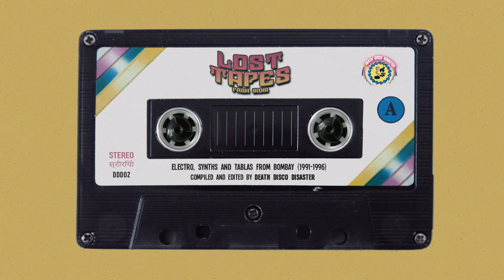LOST TAPES FROM INDIA | Electro, Synths and Tablas from Bombay (1991-1996)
compiled and edited by Death Disco Disaster

00:00 Viju Shah with Sadhana Sargam - Saat Samundar Paar ('91 Vishwatma OST)
03:55 Dilip & Sameer Sen with Kavita Krishnamurthy & Chorus - Dil Diwana Ho Gaya ('95 Jurmana OST)
07:52 Bappi Lahiri & Chorus - Kisi Ko Daulat Ki Tension Tension ('92 Tyagi OST)
11:28 Nikhil-Vinay with Abhijeet & Anupama Deshpande - Teri Nazar Ka Teer ('95 Mukka OST)
15:58 Mohd. Aziz & Kavita Krishnamurthy - Chhan Chhan Baje Ghungroo ('92 Kundan OST)
19:11 Anand-Milind feat. Alka Yagnik - Meri Tirchi Nazar Mein ('96 Loafer OST)
22:35 Bappi Lahiri feat. Kumar Sanu, Sudesh Bhosle, Kavita Krishnamurthy & Alka Yagnik - O Lal Dupatte Wali ('93 Aankhen OST)
26:29 Anu Malik feat. Alka Yagnik, Ila Arun - Darwaza Khula Chod ('94 Naajayaz OST)
29:05 Anu Malik with Sapna Mukherjee - My Name Is Laila ('94 Takkar OST)
33:32 Abhijeet & Chorus - Pum Pum Pum ('93 The Don OST)

Finding a box full of records near a trash can. Every digger's dream, right?

A couple of months ago, in the sunny downtown of Lisbon, a friend found a cardboard box filled with hundreds of original audio tapes from India's sound palette of late eighties until XXI century.

This has been my quarentine project: listen and record some of these wonderful tracks and edit them into dancable music suitable for DJ gigs, radio shows or just dishwashing moments, instead of film strutures.

Ten tracks of a Bombay Sound Machine that you can listen and download for free sprayed with Electro's energy, Balearic dancefloor stompers, Arab and Japanese influences or Latin driven rhythms.